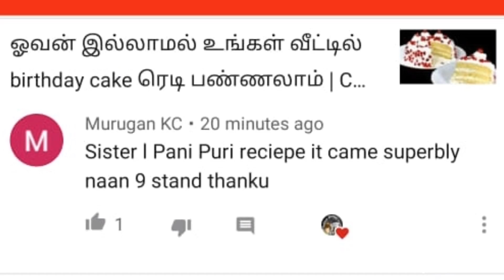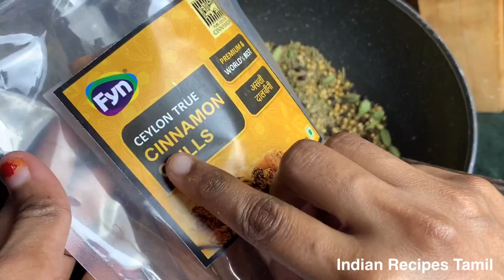நோய் எதிர்ப்பு சக்தி அதிகரிக்க இதை தினம் 1/2 ஸ்பூன் சாப்பிடுங்க | immunity boosting recipe in tamil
நோய் எதிர்ப்பு சக்தி அதிகரிக்க இதை தினம் 1/2 ஸ்பூன் சாப்பிடுங்க | immunity boosting recipe in tamil | increase immunity power